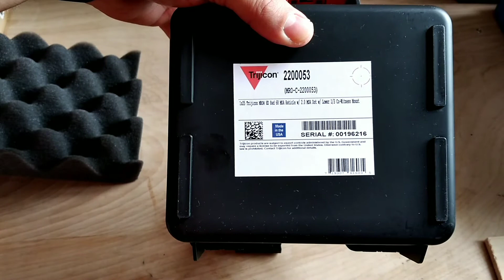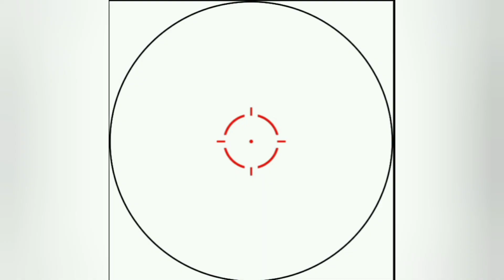Trijicon MRO HD (Español).